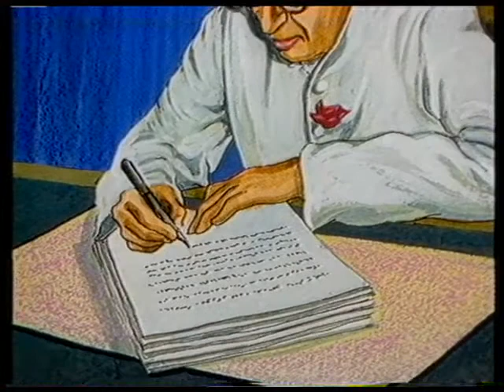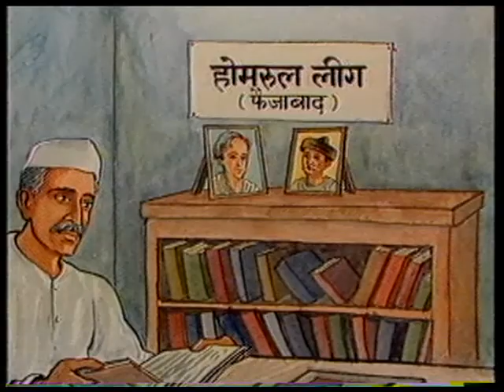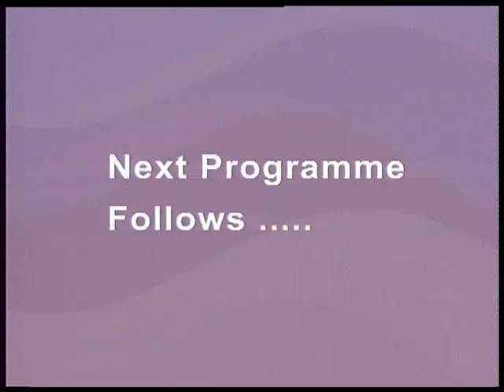AAZADI KI KAHANI PART 29